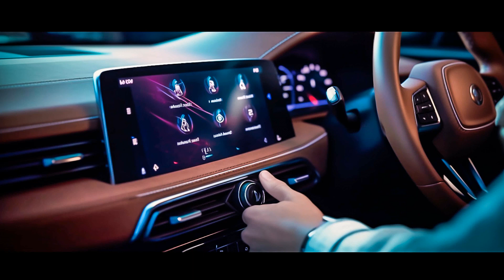Urban Bass Odyssey, Unleash Subwoofer Magic on Your City Car Adventures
Car-Music Playlist Mix made with Love by CruiseControlMusic Youtube Music Channel:
00:00:00  |  01. Eva Pop - Tocame (Maxun Remix)
00:03:07  |  02. Olanna - Grenade Groove
00:07:15  |  03. Hemi Doras - ignition

We have songs for car like 'Eva Pop Tocame (Maxun Remix)' in bass boosted music style. For 'Olanna Grenade Groove' song title we added a wonderfull car bass music in a bounce electro house genre. Best EDM car music also for bass boosted 'ignition' song. These four of bass boosted songs for car inside the music playlist are choosed from the best of EDM car music electro house, bass boosted speciallly for carmusic. The fourth song of the music playlist mix is '' and have an extreme powerfull bass for new car music mix style of 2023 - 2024. Enjoy our best music car bass music boosted and best electro house music mix.